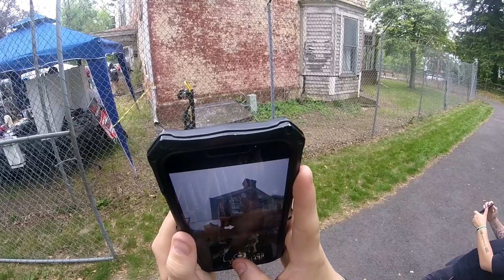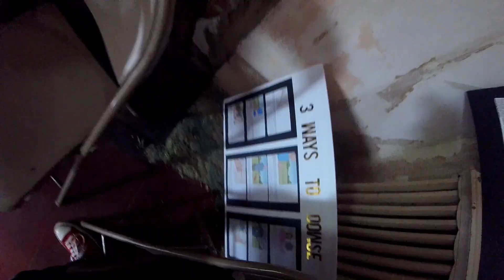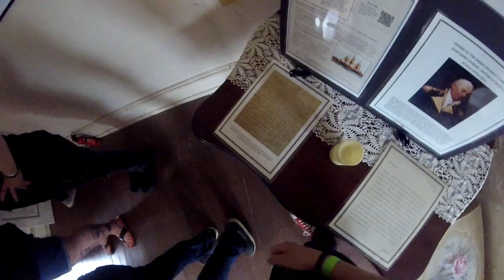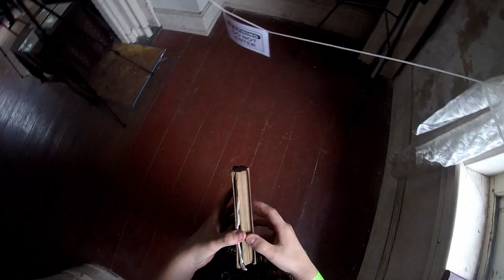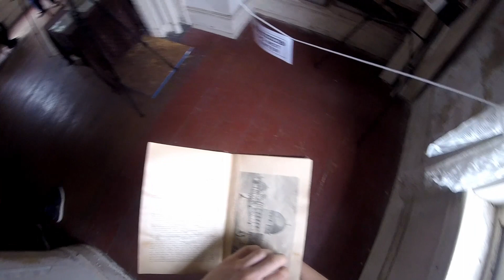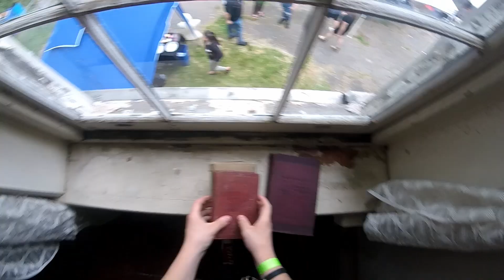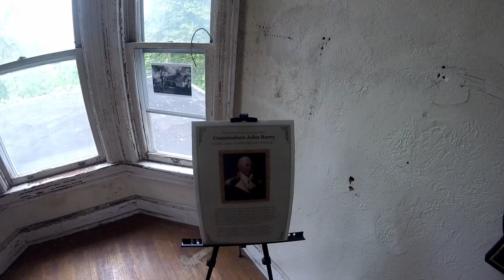Whitehill Mansion (Ghost Investigtation and Tour)